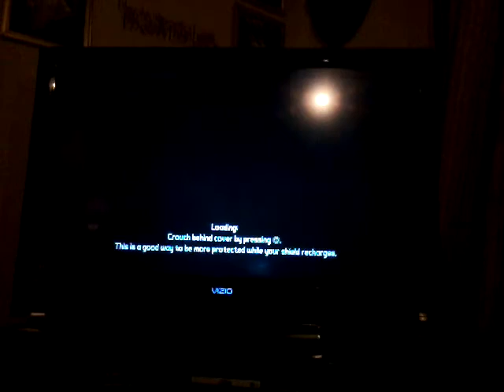Border Land's [#1] How to be a good killer